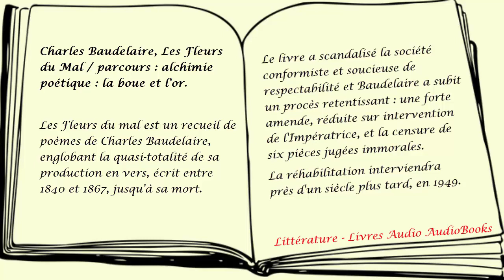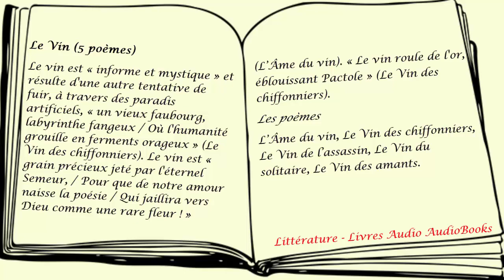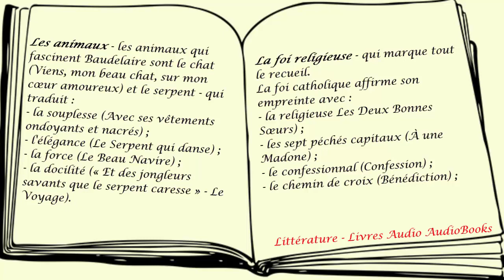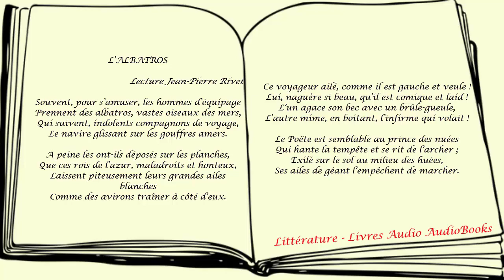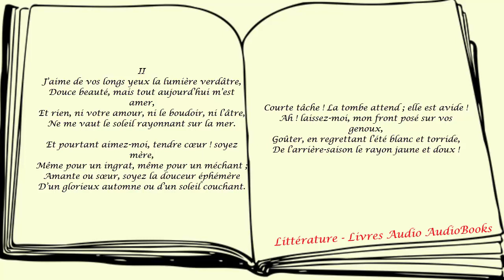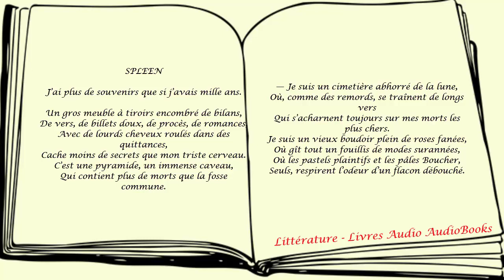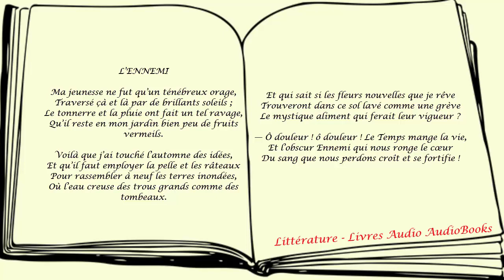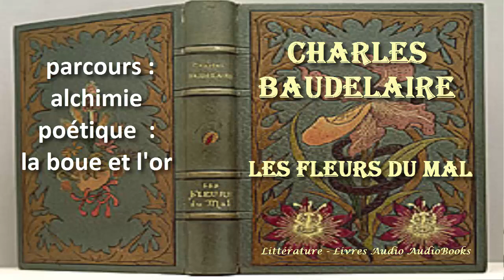Charles Baudelaire, Les Fleurs du Mal / parcours : alchimie poétique : la boue et l'or. Poèmes audio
Dissertation : Violinne, et quelques poèmes célèbres, dans la lecture de : Iman Omar, Francine Fortier Alberton, Jean-Pierre Rivet, Fattoum Abidi, Violinne.
0:00:05 Parcours : alchimie poétique : la boue et l'or, Dissertation : Violinne
0:22:33 Au lecteur, Fattoum Abidi
0:26:15 L'albatros, Jean-Pierre Rivet
0:27:56 Correspondances, Iman Omar
0:29:12 L'homme et la mer, Francine Fortier Alberton
0:30:30 La musique, Iman Omar
0:31:22 L'invitation au voyage, Francine Fortier Alberton
0:33:17 Parfum exotique, Iman Omar
0:34:26 Chant d'automne, Iman Omar
0:36:39 Spleen, Quand le ciel..., Iman Omar
0:38:31 Le coucher du soleil romantique, Iman Omar
0:39:41 L'albatros, Francine Fortier Alberton
0:41:10 Bien loin d'ici, Iman Omar
0:42:06 A une passante, Iman Omar
0:43:18 Harmonie du soir, Iman Omar
0:44:49 Ciel brouillé, Iman Omar
0:46:16 Spleen j'ai plus de souvenirs, Iman Omar
0:48:30 La cloche fêlée, Iman Omar
0:49:55 Spleen 4 Quand le ciel..., Francine Fortier Alberton
0:51:44 Je t'adore à l'égal de la voûte nocturne, Fattoum Abidi
0:52:30 Élévation, Violinne
0:54:23 L'Ennemi, Violinne
0:56:04 Hymne, - L'Ennemi, Violinne
0:57:40 Le poison, Violinne
0:59:25 La Beauté, Violinne
1:01:05 La Mort des amants, Violinne
1:02:37 La Mort des artistes, Violinne

Assistance scolaire gratuite Lycée, Collège, Primaire